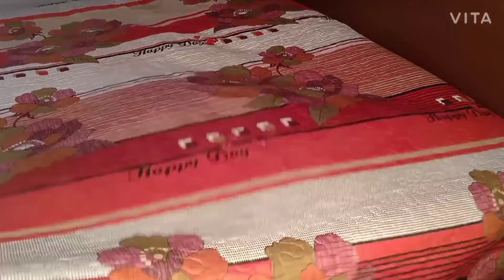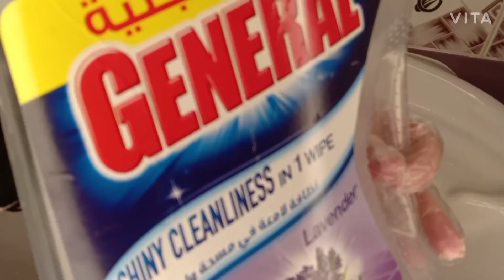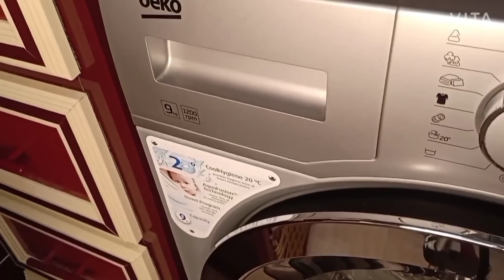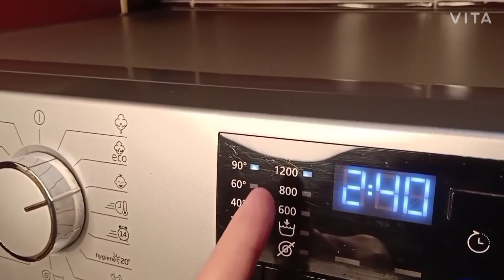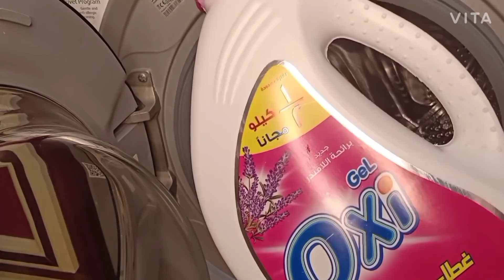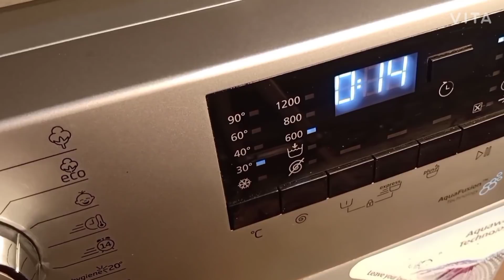التنضيف العميق يبقي كده ☝️🏠مش هنشيل هم تنضيف العيد تاني👌🤧رول اللحمه المفرومه-بطاطس مشويه بطاطس ودجز😋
بطاطس ودجز 👇🏼
-بطاطس بالقشر مقطعه أصابع
- فلفل أسود
-كمون
-كسبره
-بابريكا
-بهارات سبعه
-ملح
-شطه
-كركم
-زيت
-ثوم مفروم
-خل أبيض